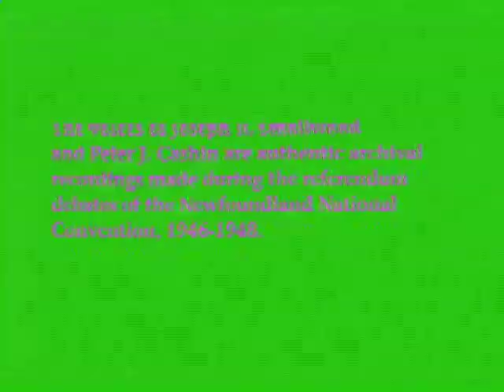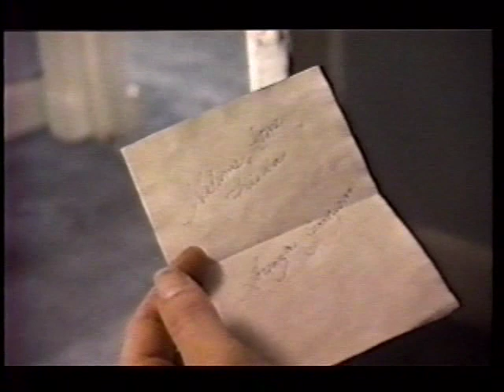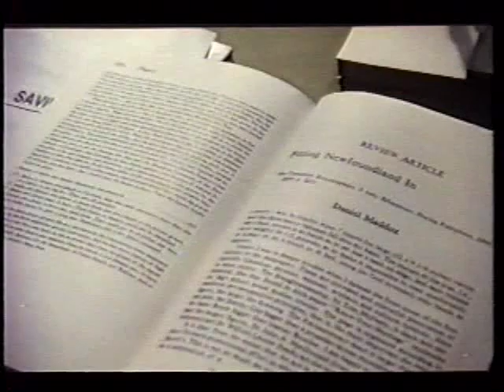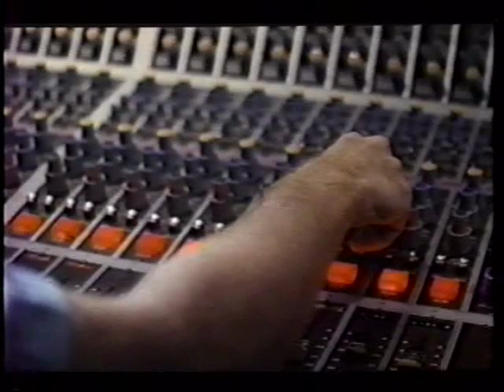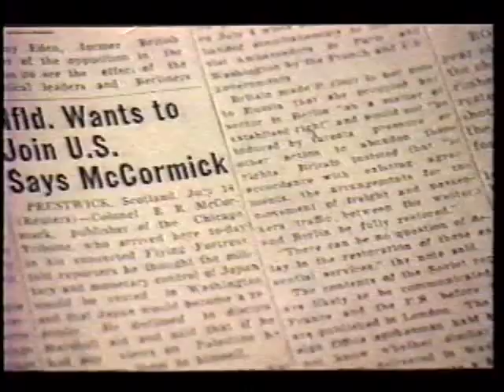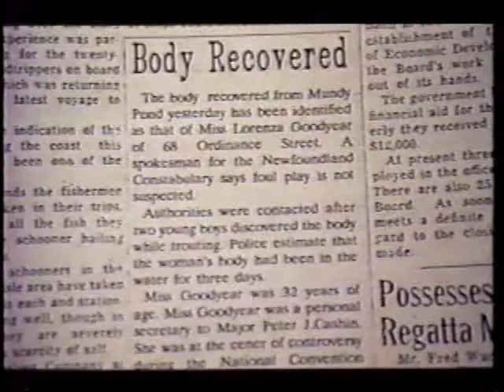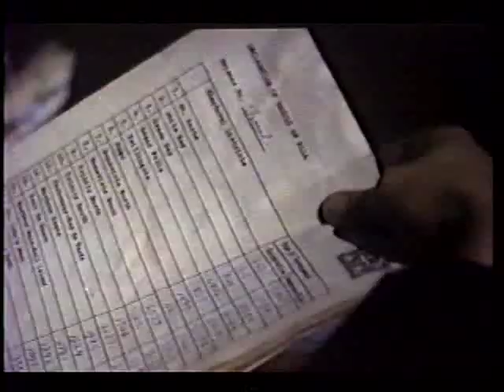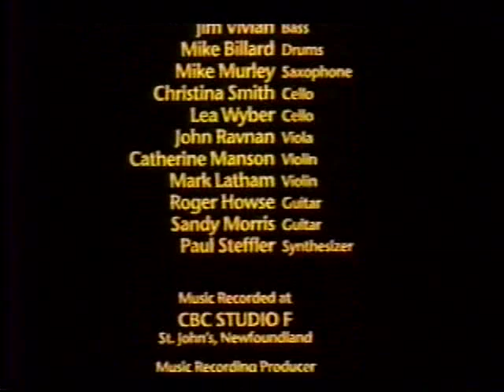Secret Nation (1992)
Plot: A graduate history student returns to her native Newfoundland, searching for proof of a conspiracy surrounding the referendum that saw Newfoundland join Canada.

Another little know Canadian classic.  If you like Rick Mercer and This Hour has 22 Minutes, you'll love this.

Director: Michael Jones

Stars:Cathy Jones, Mary Walsh and Michael Wade

VHS dub.  Beginning breaks up a bit.